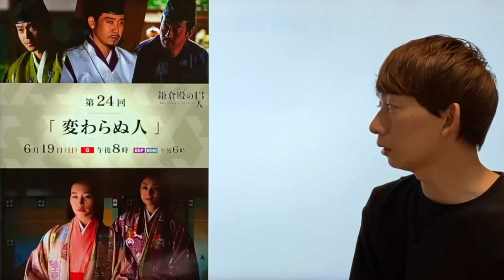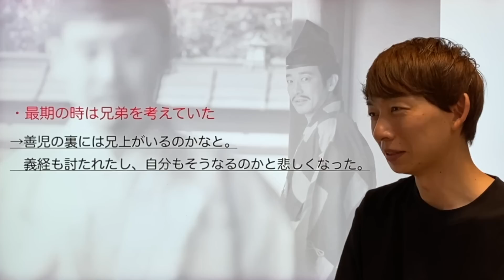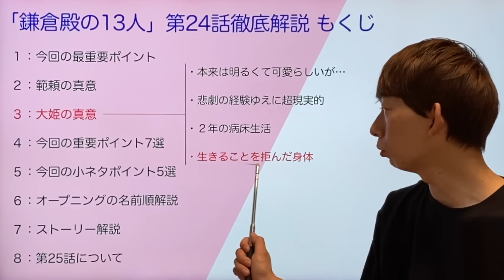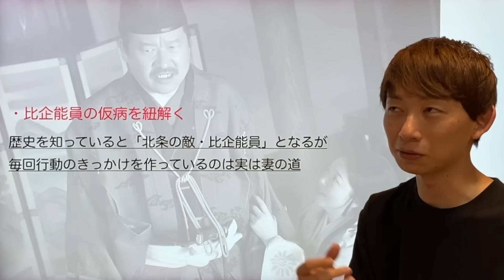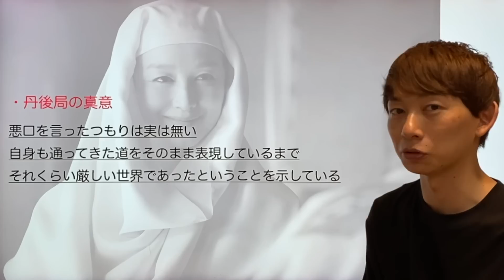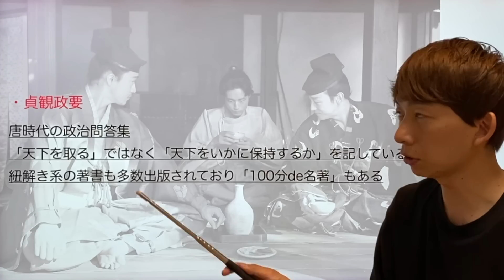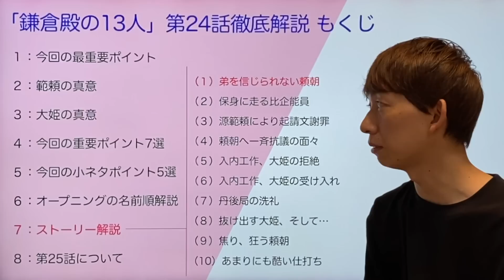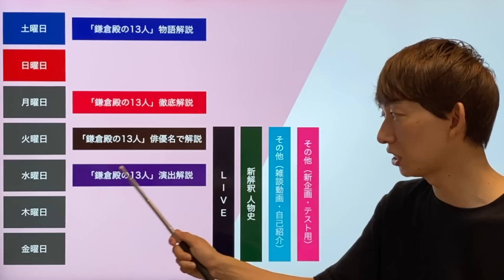‹鎌倉殿の13人›第24話 全方位 徹底解説：大姫病死と範頼暗殺を徹底検証！‹ネタバレあり放送後動画›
※マイク不具合によりいつもより少しエコーがかかっております。何卒ご容赦ください。

─‹‹‹動画の構成›››─
0:00〜 １：今回の最重要ポイント

2:56〜 ２：範頼の真意

11:11〜 ３：大姫の真意

17:58〜 ４：今回の重要ポイント7選

37:17〜 ５：今回の小ネタポイント5選

42:21〜 ６：オープニングの名前順解説

45:32〜 ７：ストーリー解説

51:53〜 ８：第25話について